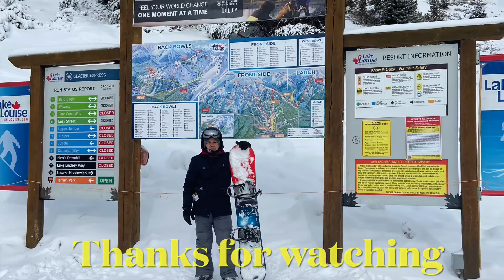Pinoy snowboarding at lake Louise and sunshine village Banff